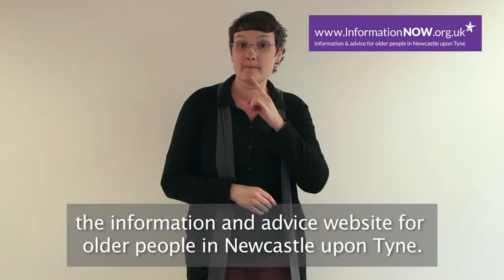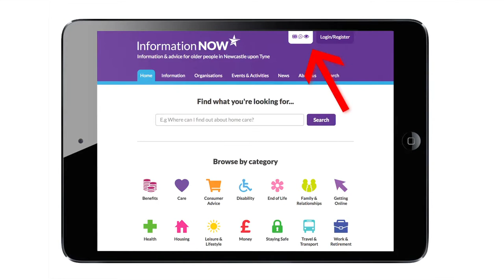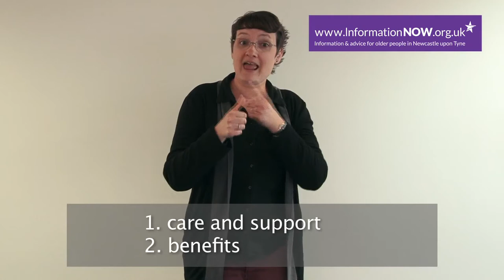InformationNOW BSL film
Working with Deaflink we have created an introductory film on Information NOW in British Sign Language with subtitles.